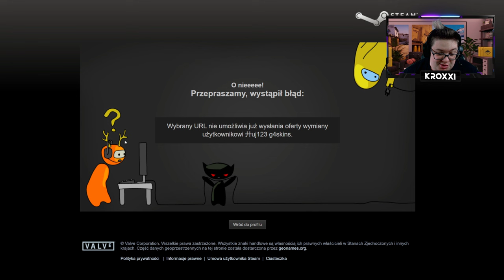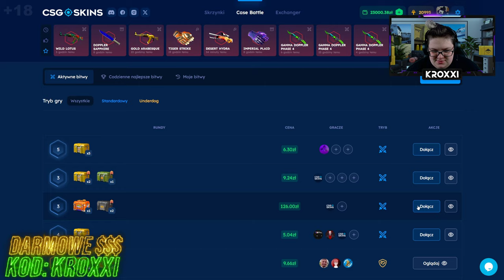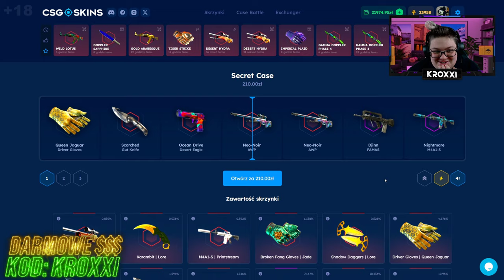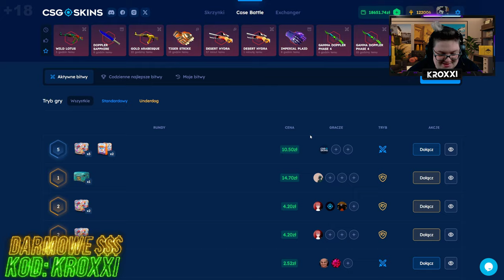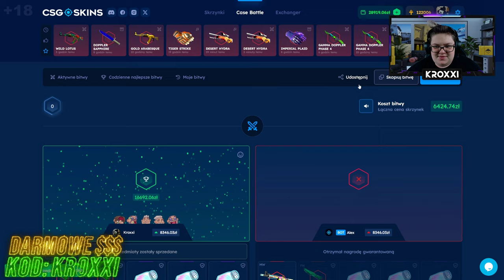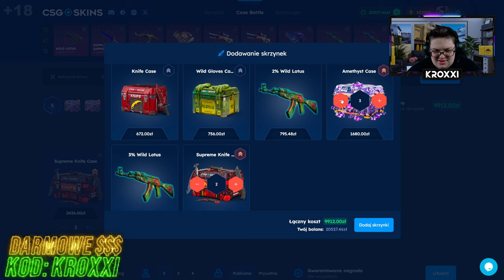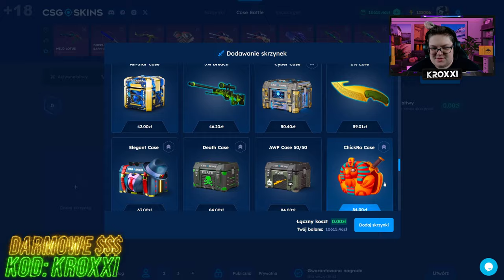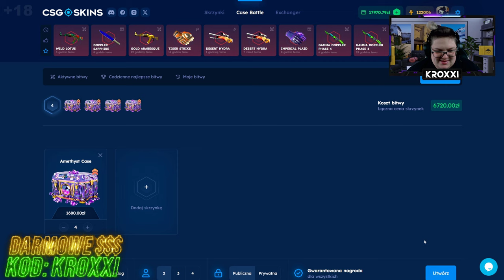🔥TRAFIŁ AWP DESERT HYDRA na ZBUGOWANEJ BITWIE!🤑 | CSGOSKINS💸